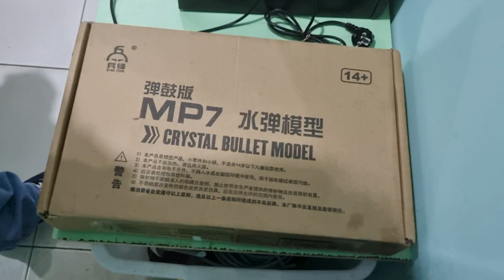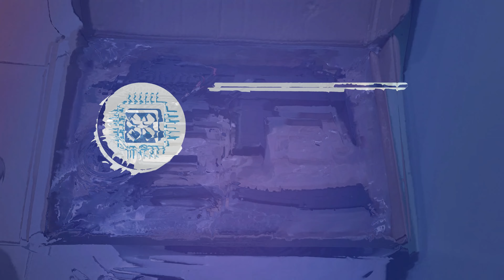Unboxing WGB MP7 ! - Melihat Lebih Dekat Senjata Ikonik Ini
🔫 Siapkan diri untuk pengalaman unboxing yang epik saat kita membuka kotak Airsoft MP7! Video ini membawa Anda melalui setiap detail senjata ikonik ini, dari desain ergonomis hingga fitur-fitur canggih yang membuatnya menjadi pilihan favorit para airsofters. Apa yang membuat MP7 ini begitu istimewa? Temukan jawabannya sekarang!

💡 Apakah Anda penggemar airsoft atau hanya penasaran tentang Airsoft MP7? Video ini akan memberikan wawasan yang Anda cari!